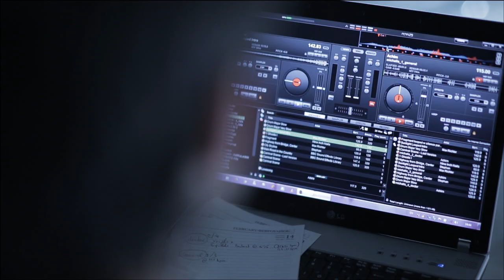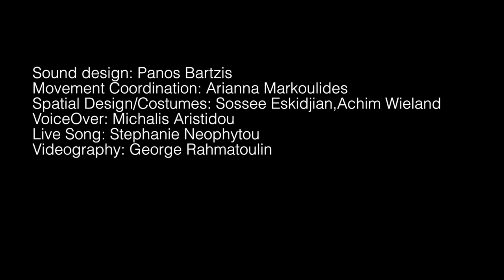WOYZECK!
Direction: Achim Wieland
Cast:       Marios Ioannou
               Elena Kallinikou

Camera/Editing:George Rahmatoulin